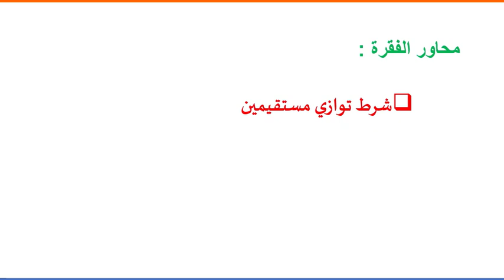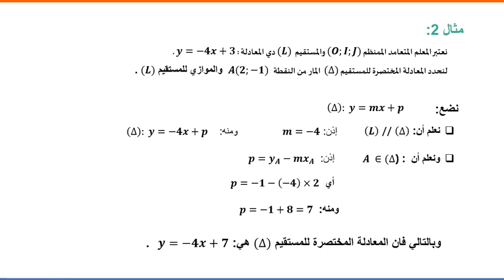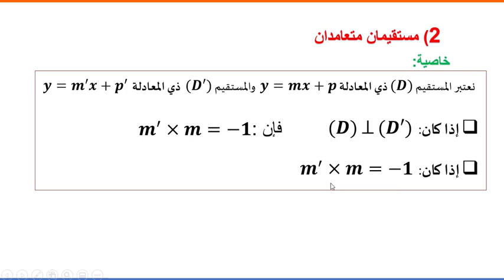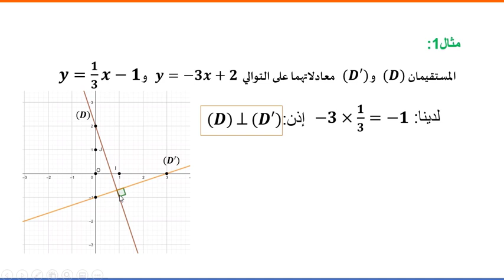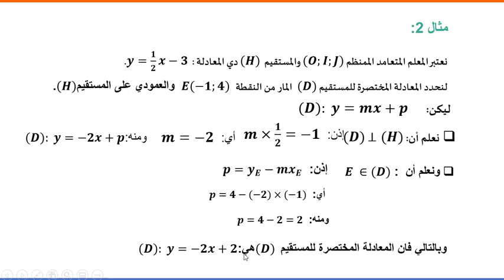معادلة مستقيم الجزء الثاني